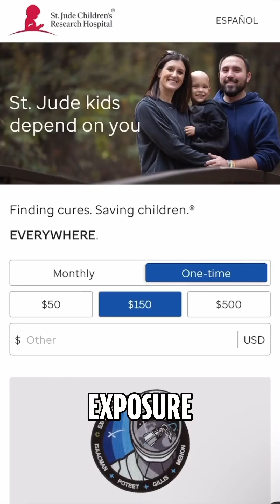4 Civilians About to Head to Space on the Polaris Dawn Space Mission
Photo Credit:
John Kraus / Polaris Program
SpaceX